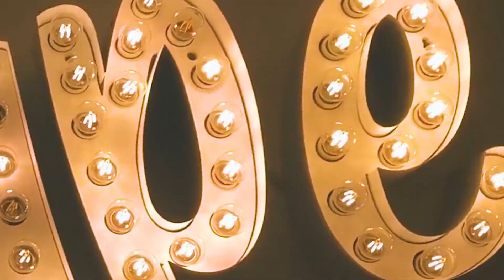女生詮釋 R&B 有何不同？吳卓源 Julia Wu 親自告訴你！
台灣新生代實力女聲 吳卓源 Julia Wu 親自訴說《台北夜空下》背後創作故事...

更多相關新聞：
【POPBEE 專訪林嘉欣】